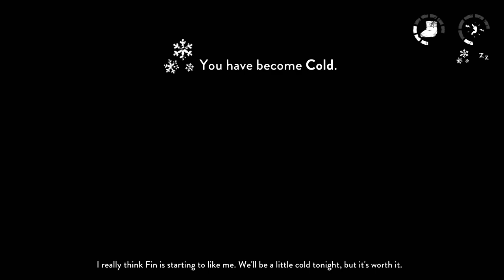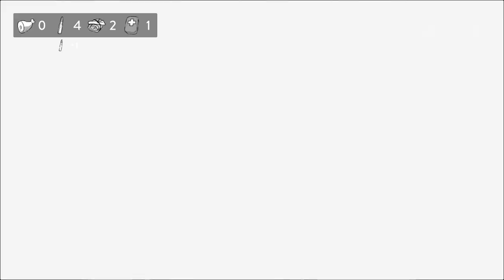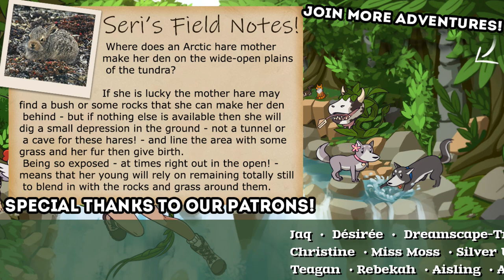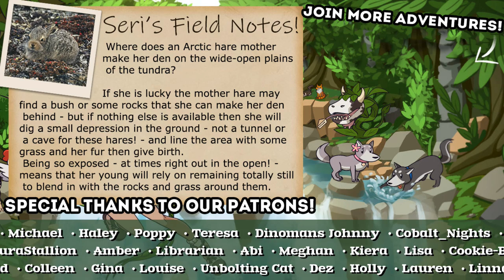Frozen SECRETS in the Alaskan Wilds?! 🐕🛷 The Red Lantern • #14